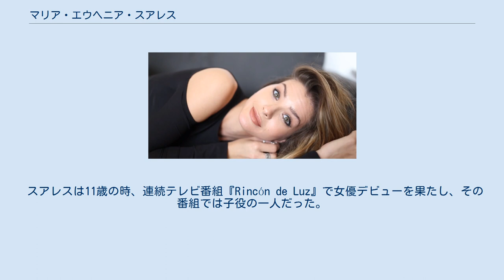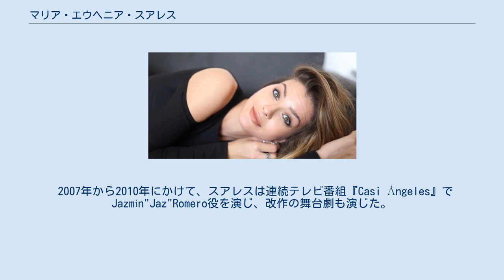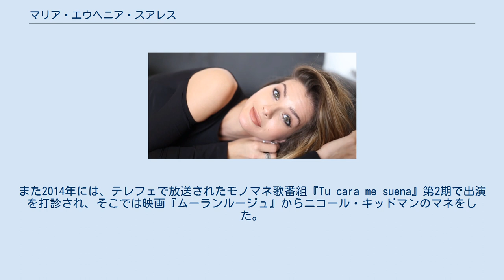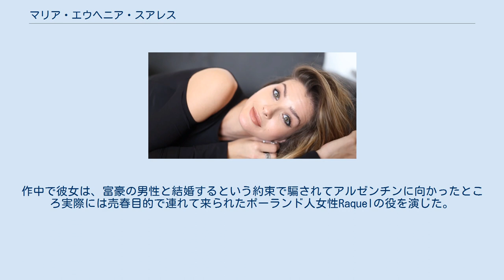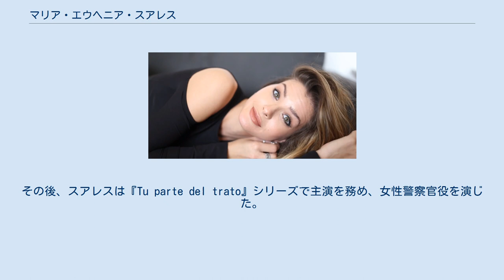マリア・エウヘニア・スアレス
マリア・エウヘニア・スアレス・リベイロ（María Eugenia Suárez Riveiro　1992年3月9日)は、アルゼンチンの女優、モデル、歌手。 スアレスはブエノスアイレスで、父ギジェルモ・スアレスと母マルセラ・リベイロ・ミツモリとの間に生まれた。彼女には兄のアグスティン・スアレスがいる。母方の祖母ミツモリ・マルタはアルゼンチン生まれの日系人である。スアレスのいとこが日本の高知県に住んでいる。 学童期に彼女は中学3年生までInstituto Corazón de Maríaに通い（留年して）、ESBA Barrio Norteで中等教育を修了した。
中学1年(7th grade)の時だけはパレルモ (ブエノスアイレス)にある別の学校にも通っていた。
当時から彼女は有名でテレビで働いていたので、スアレスは中学時代にいじめを受けて悩んでいたことをテレビで告白したことがある。
 2013年7月、スアレスは俳優ニコラス・カブレを父親に娘ルフィーナを出産した。
2018年2月7日、彼女は恋人のベンジャミン・ビクーニャとの間にもう1人の娘マグノリア・ヴィクーナ・スアレスを出産した。
 スアレスは11歳の時、連続テレビ番組『Rincón de Luz』で女優デビューを果たし、その番組では子役の一人だった。
2004年に、彼女は連続テレビ番組『フロリシエンタ』でクララの妹という端役を演じた。
1年後、彼女はアルゼンチンの『Amor mío』に、そして2006年には『Amo de casa』というシットコムに出演した。
 2007年から2010年にかけて、スアレスは連続テレビ番組『Casi Ángeles』で Jazmín"Jaz"Romero役を演じ、改作の舞台劇も演じた。
この番組からスアレスがメンバーを務めた音楽グループのティーン・エンジェルズが立ち上げられた。
 2011年初頭にスアレスはこのバンドを離脱するも、後にCasi Ángelesでの演技が評価されてキッズ・チョイス・アワード・アルゼンチンの「フェイバリット女優」賞を受賞した。
 2011年から2012年にかけて、スアレスは『Los Únicos』出演者の一人だった。
 彼女は後に連続ミニドラマ『30 días juntos』でニコラス・パウルスと共に主演を務めた。
 2013年、スアレスはコメディ番組『Solamente vos』にてCasi Ángelesでも共演したラリ・エスポシトと仕事をした。
2014年には、テレビ小説『Camino al amor』でマリアーノ・マルティネス、セバスティアン・エステバネス、カリーナ・ザンピーニと共に主演を務めた。
また2014年には、テレフェで放送されたモノマネ歌番組『Tu cara me suena』第2期で出演を打診され、そこでは映画『ムーランルージュ』からニコール・キッドマンのマネをした。
このほかスアレスは、ダビッド・ビスバルの「Hoy」というミュージックビデオでも主演した。
 2015年、スアレスは小説の映画化作品『アブスルダ －愚かな恋－』で銀幕デビューを果たした。
本作での演技が評価されて、彼女はスール賞を最優秀新人女優部門で受賞した。
7月にはプラティーノ賞(Premios Platino)のアルゼンチン映画大使を務めた。
この年に彼女は、ジャケット、ブラウス、パンツ、トップス、ドレス、財布、ネックレスなどを手掛ける独自の衣料品ブランドも立ち上げた。
 2016年、スアレスは恋愛コメディ『El hilo rojo』で主演し、共演者がベンジャミン・ヴィクーニャだった（この二年後、私生活でも2人の間に娘マグノリアができる）。
彼女はまた、アニメ映画『SING/シング』のアルゼンチン版でミーナ役の声優を務めた。
 2017年、スアレスはガブリエル・ロロンの小説に基づく映画『Los padecientes』で、再びヴィクーニャと共に主演を務めた。
 2019年、スアレスはテレビ歴史小説『Argentina, tierra de amor y venganza（直訳:アルゼンチン,愛と復讐の国）』でテレビ画面に戻ってきた。
作中で彼女は、富豪の男性と結婚するという約束で騙されてアルゼンチンに向かったところ実際には売春目的で連れて来られたポーランド人女性Raquelの役を演じた。
その後、スアレスは『Tu parte del trato』シリー...